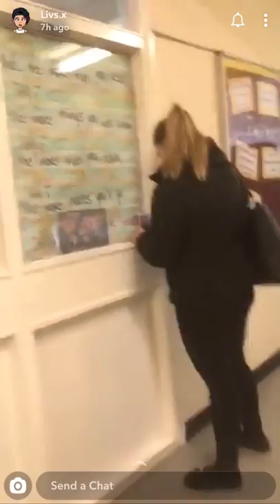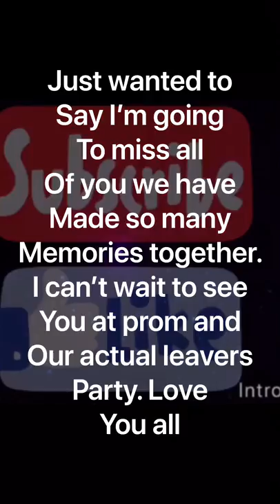Wollaston school 2015-2020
March 3rd we left school due to the corona virus. Over the years I have made so many mates and memories which I will never loose. I can’t wait to see you all at prom and our actual leavers day.

These Days by Rudimental